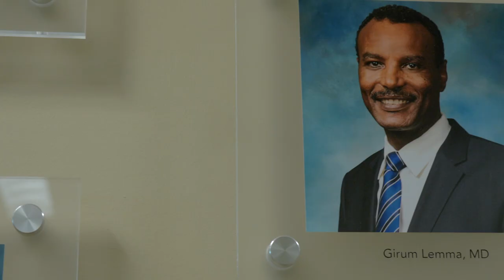Girum Lemma, MD - Medical Oncologist and hematologist at Minnesota Oncology Woodbury Clinic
Meet Dr. Girum Lemma, medical oncologist and hematologist at Minnesota Oncology's Woodbury Clinic. Dr. Lemma says, "I believe that my most important contribution to making the world better is by taking care of my patients, making sure they have the best available information based on current research, and being a partner as they make decisions about their care. I believe in taking part in clinical trials along with the standard of care to improve the cure and the quality of life for my patients in their journey through diagnosis, treatment and surveillance. I am in this work because I believe there is nothing more important than being an advocate for my patients. I knew I wanted to be a physician from an early age – indeed, I didn’t know I could be anything else. I am constantly reminded of the privilege that is my patients’ trust and I learn – and find strength and inspiration – from their lives and stories every single day."

When he is not taking care of his patients, you can find Dr. Lemma at home with a book in hand, cheering on his beloved Indianapolis Colts, or visiting friends and family from Minnesota to Indiana, from Georgia to Texas, from Maryland all the way to his homeland - Ethiopia. He also enjoy running (he finished two Medtronic Twin Cities marathons) and playing chess.